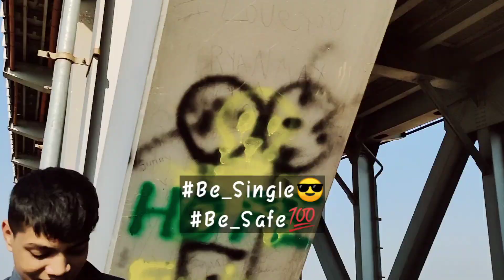Patna me Goa wala Vibes🏝️.Best Place for summer at Patna.On The Top of the Patna. Bihari babu.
Dosto hum aapko aaj le chalege Aise jagah jaha Aap Sabhi Tension or Depression ko bhul jaoge or Yaha milegi aapko SukoonKiZindagi❤️ .Aapka bhai Sooraj apne dost Aziz or Aman ke saath Yaha tak ka safar Karege apne 2 Pairo pe😁or Is trah se hum Apne Pairo pe khade ho gaye😜.

Vlog is really very very interesting 😉and Guyz Ye jagah bhi bahut mast hai.You must come here with your Girlfriend 😍/Boyfriend 😎.You guyz gonna have lots of Peace,Fun and Enjoy.

This is the place Jaha aapke ek taraf Ganga River or Dusri taraf अपना Patna शहर❤️.